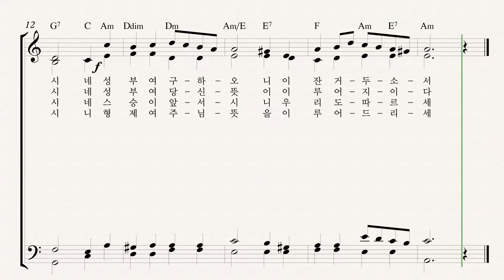311 지극한 근심에